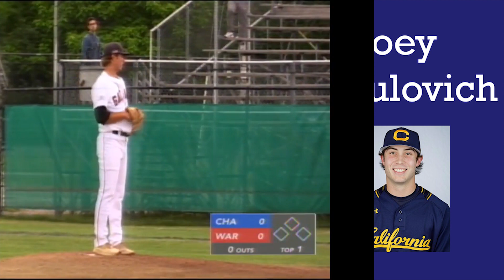Gatemen Baseball Network Highlights: Wareham Gatemen vs. Chatham Anglers (6/27/18)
Video Highlights from Wareham's 7-3 victory over the Chatham Anglers on June 27th. Featured broadcasters are Henrique DaMour and JD Raucci.